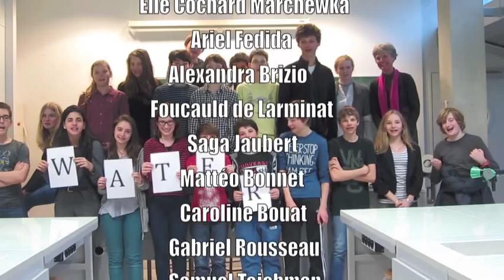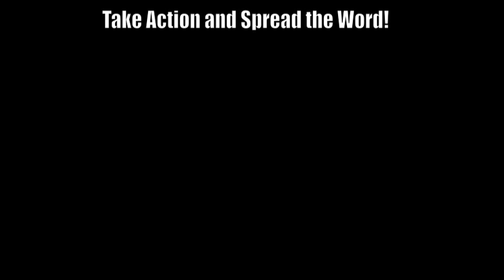Water Awareness PBL EABJM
A short video by the Problem-Based Learning Team of EABJM Paris making you aware of the world's water problems, created for World Water Day (22/3/13).
Team of 8th and 9th graders led by Mmes Casalis and Rafat. Video put together by Sarah Nocquet.